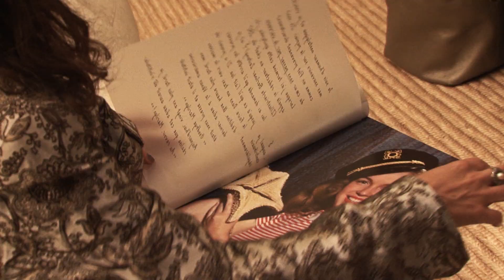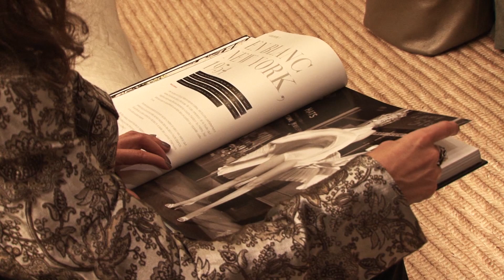Susan Bernard Ralph lauren Paris 1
Susan Bernard- Ralph Lauren Paris at the Parcours St. Germain.